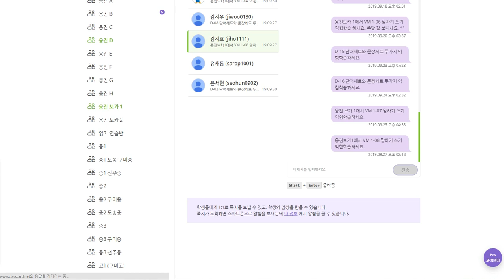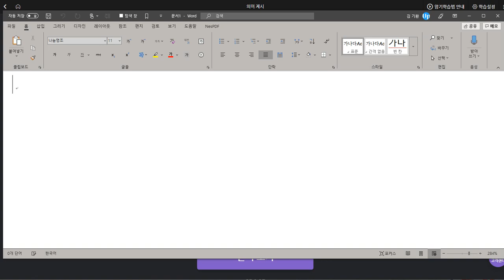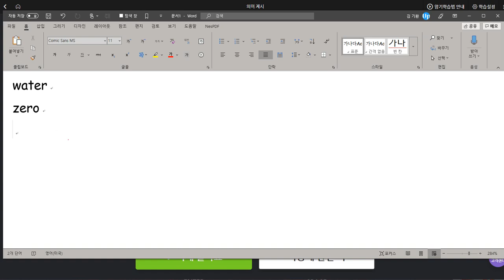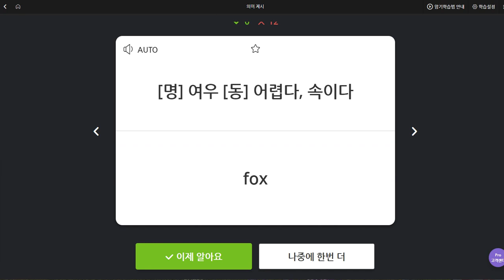김지호 2019 10 01 일대일